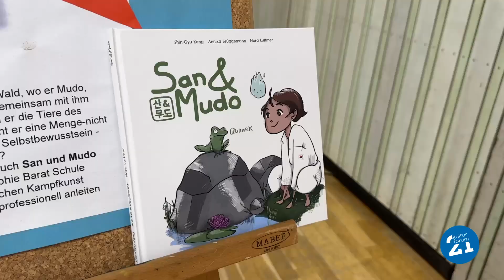San und Mudo - Interaktive Lesungs-Tour an katholischen Grundschulen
Interaktive Lesungs-Tour mit einem Taekwon-Do-Großmeister an katholischen Grundschulen gestartet!

Die Vor- und Grundschüler der Katholischen "Literaturschule" Am Weiher konnten nicht genug bekommen von Autorin Nora Luttmer und Taekwon-Do-Großmeister Shin-Gyu Kang (zugleich Mathe- und Physiklehrer der Sophie-Barat-Schule!), die ihr Kinderbuch "San und Mudo" vorstellten.

Der abenteuerliche Sam verläuft sich im Wald, wo er Mudo trifft - den kleinen Geist des Taekwon-Do. Mit Hilfe vieler Tiere  finden sie nicht nur den Weg durch das Dickicht, sondern lernen zugleich Taekwon-Do-Übungen und eine Menge Selbstvertrauen.

In den kommenden Tagen geht diese interaktive Lesungstour vom Weiher weiter an die Sophienschule in Barmbek sowie an die katholischen Schulen in Blankenese, Wilhelmsburg und schließlich Billstedt.
Dank an das Kulturforum21 für das literarische und sportliche Highlight ...